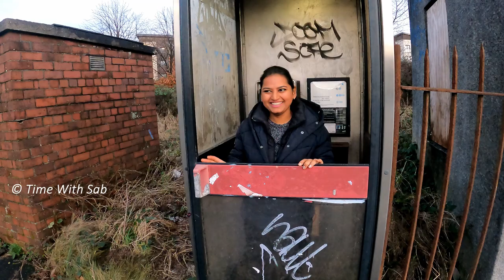A TOWN IN UK in Tamil | Explore my neighbourhood | Small Town in UK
Hi Friends❤️❤️❤️
In this video I will show you around my neighbourhood. I hope this will give you an idea of how a small town in UK looks.

Sab ❤️❤️❤️